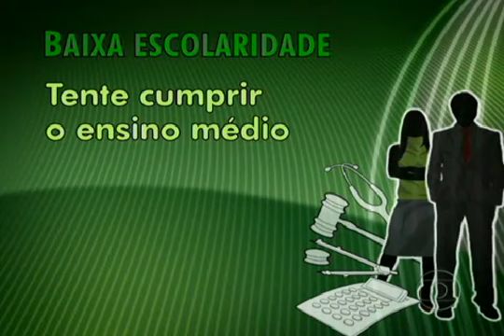Desempregados se dizem excluídos pelos empregadores - Jornal Hoje